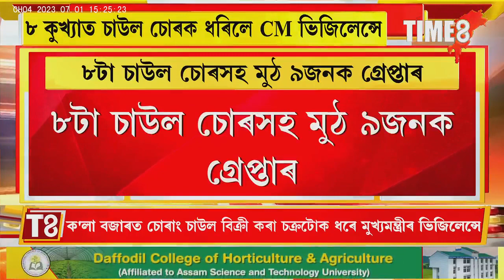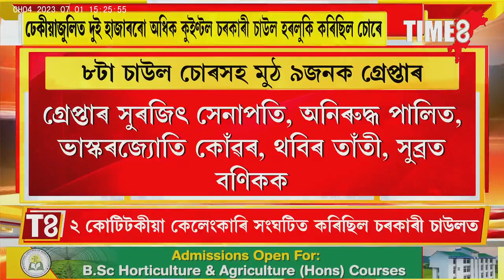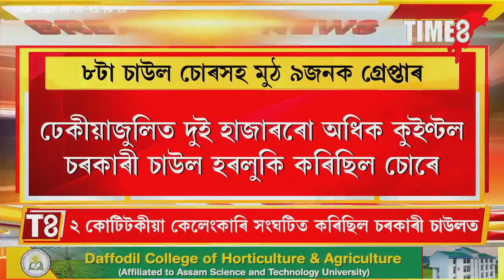৮ কুখ্যাত চাউল চোৰক ধৰিলে CM ভিজিলেন্সে, ২ কোটিটকীয়া কেলেংকাৰি সংঘটিত কৰিছিল চৰকাৰী চাউলত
৮ কুখ্যাত চাউল চোৰক ধৰিলে CM ভিজিলেন্সে, ২ কোটিটকীয়া কেলেংকাৰি সংঘটিত কৰিছিল চৰকাৰী চাউলত